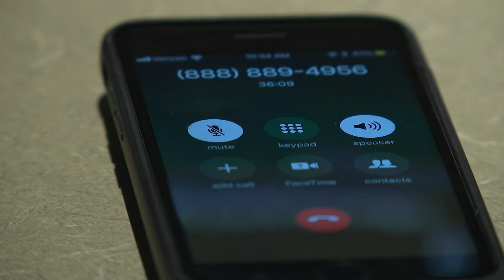Measles outbreak spreads, experts say international traveling is to blame